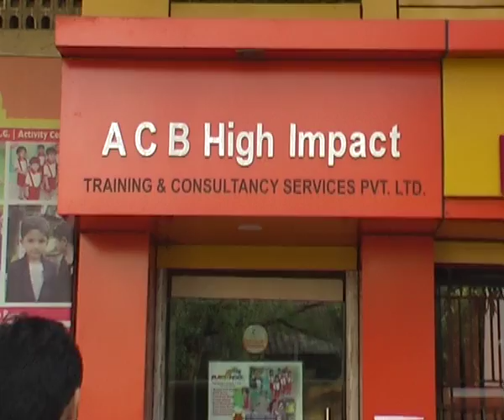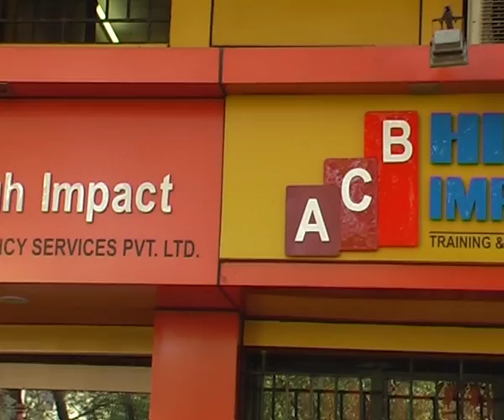Amol Bhojne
corporate a/v